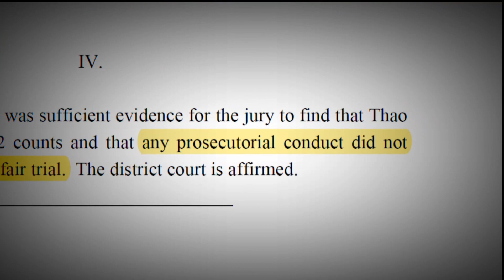Tou Thao to be sentenced Monday in George Floyd's killing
While former Minneapolis police officers J. Alexander Kueng and Thomas Lane accepted plea deals in their state cases, Thao did not.